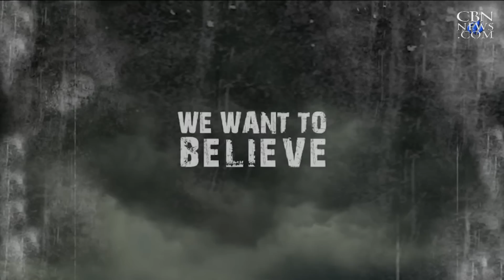Film Sends Clarion Call about Iran Deal Dangers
As the deadline for a potential nuclear deal with Iran is days away, many are warning that the U.S. government is ignoring it's impending dangers.